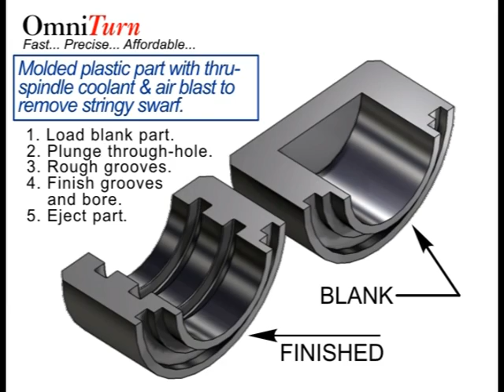OmniTurn GT-75 with Simple Track Loader & Through-Spindle Coolant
This customer needed to auto-load a molded plastic part for finish machining.  The requirement was to drill and bore a 0.625" through-hole, and put two 0.140" grooves on the ID with 0.010" radii. The main issue was swarf: the plastic was very stringy and the chip would not break.  We applied flood coolant through the spindle, and used an air-blast mounted on the tooling plate to clear the chips.  When the collet opens, the coolant ejects the part into a chute which guides it to a conveyor and out of the machine.